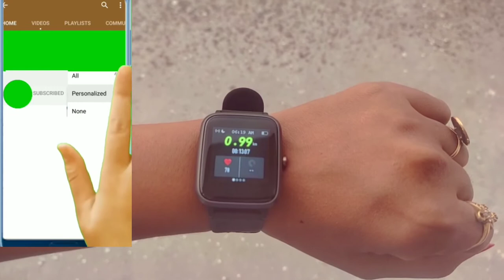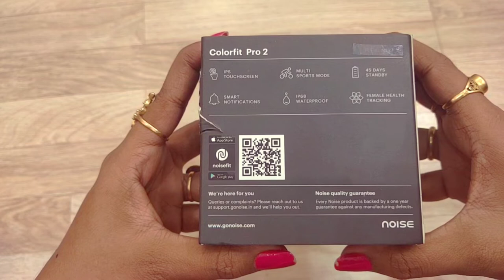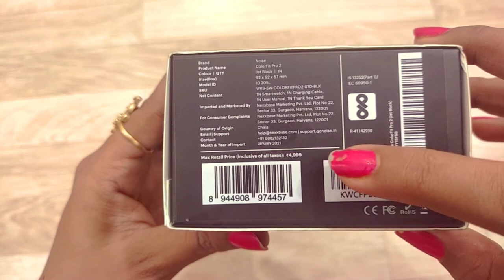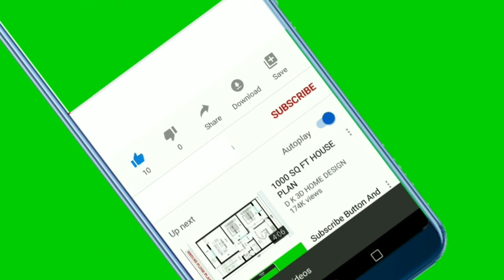Noise Colorfit pro 2 Smart watch Unboxing and review, how to use this watch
Is video me  ColorFit Pro 2 Smart watch ki Unboxing and review dugi or is watch ko kese use karte hai .